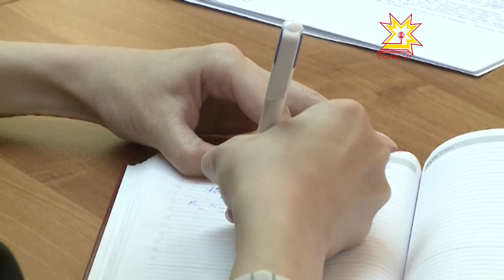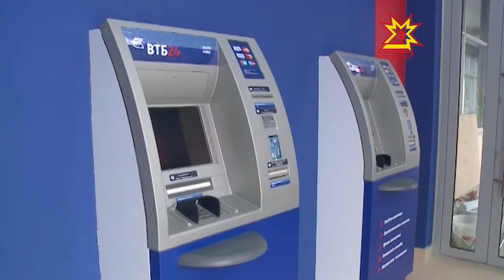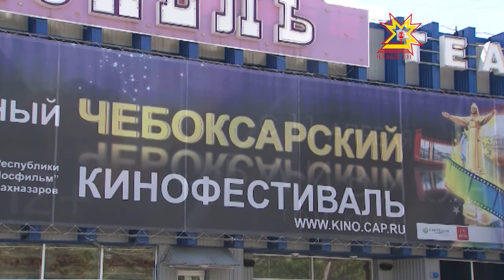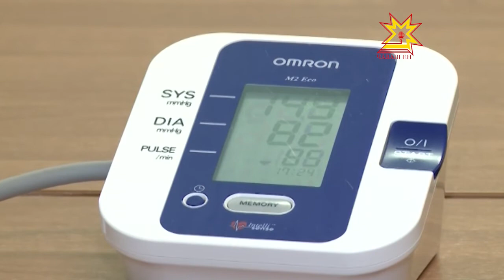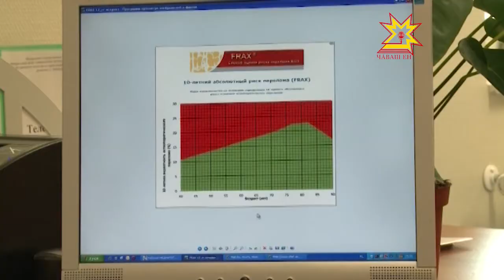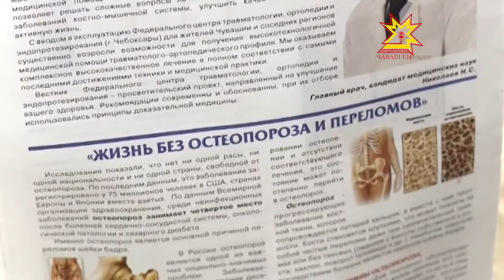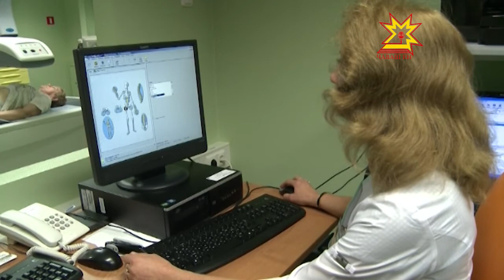Республика 21.05.2013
В выпуске:
- брифинг «дорожная карта»;
- прямая линия Михаила Игнатьева;
- кинофестиваль стартовал;
- ходоки.